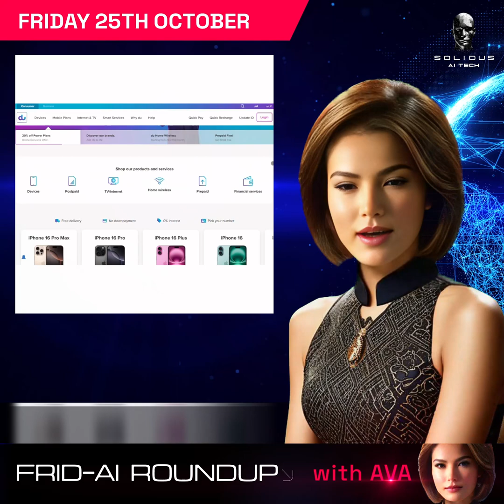Frid-AI Roundup with AVA | October 25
🤝 Sambanova Partners with Du to Enhance AI Adoption in the UAE
🦾 Westworld is Coming
🔥 University of Sheffield Tests AI-Designed Rocket Engine
🎬 Celebrity Mortal Kombat 2024
💡 Big Tech Goes Nuclear
🖥️ Denmark Launches AI Supercomputer